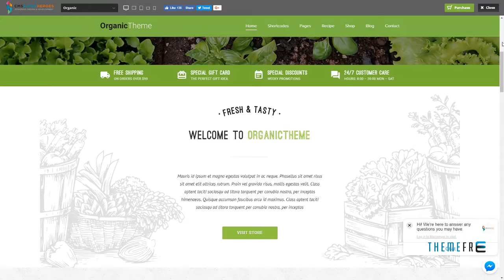ORGANIC Organic Farm and Food Business WordPress Theme Nurul W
Columns 4+

 Layout Responsive